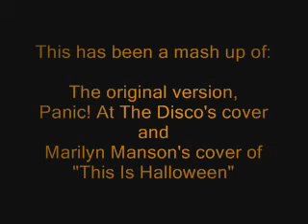This Is Halloween Mash Up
This is a mash up of the original version, Panic! At The Disco's and Marilyn Manson's cover of "This Is Halloween" from Tim Burton's "The Nightmare Before Christmas."